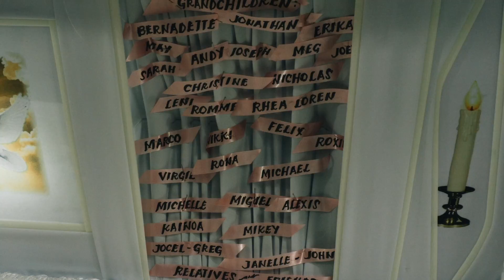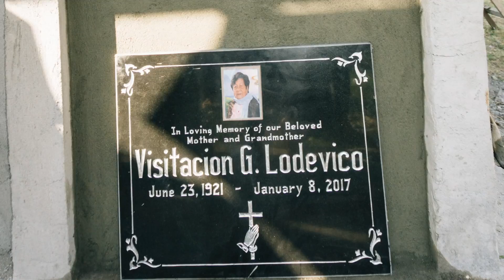Visitacion Gonzalo Lodevico - Funeral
Visitacion Gonzalo Lodevico